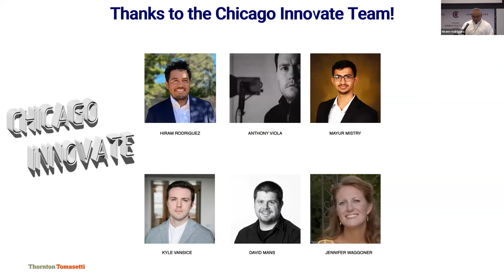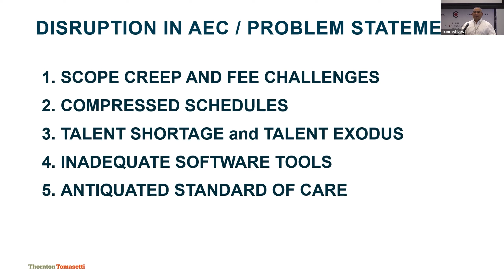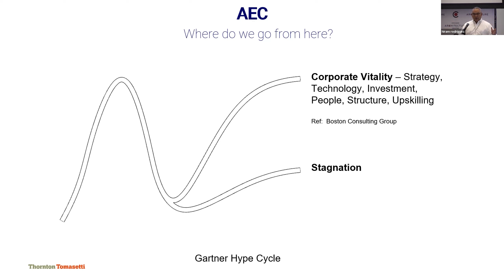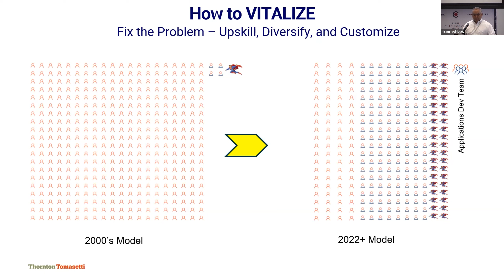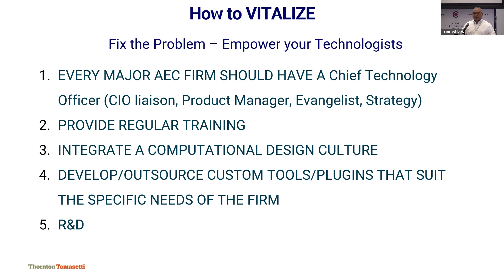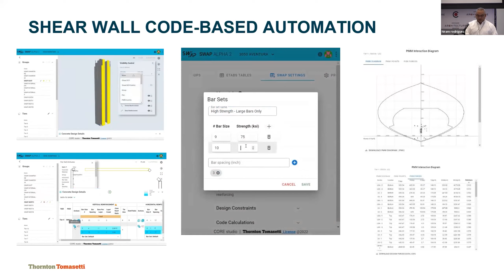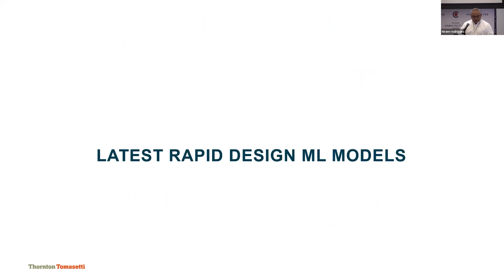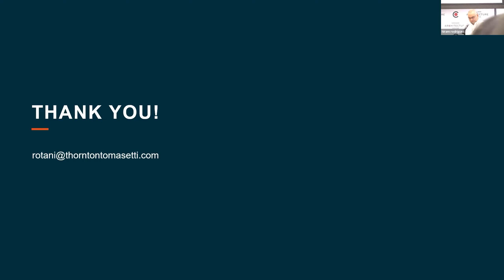Chicago Innovate Keynote Rob Otani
Chicago Innovate Keynote

00:00:20 Rob Otani